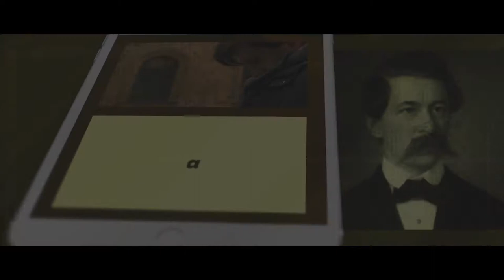Gondolta a fene! – Arany János: Epilógus